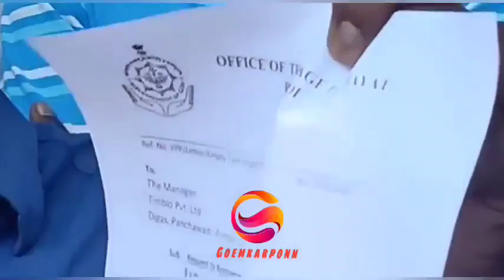truckers gather to protest against the weighing timings of empty trucks.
Tension at Kapshe, Shiroda at the unloading point as truckers gather to protest against the weighing timings of empty trucks. Power Minister Nilesh Cabral rushes to the spot with Mamlatdar Janhvi Kavlekar.